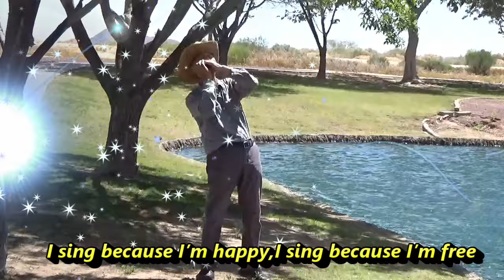His Eye Is on the Sparrow (Harmonica) by Mrs Civilla D. Martin (405) Harmonica Christian Music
His Eye Is on the Sparrow by Mrs. Civilla D. Martin
1.Why should I feel discouraged, Why should the shadows come,
Why should my heart be lonely, And long for heav’n and home,
When Jesus is my portion? My constant friend is he:
His eye is on the sparrow, And I know he watches me;

 I sing because I’m happy,I sing because I’m free,
For his eye is on the sparrow,And I know he watches me.

2. “Let not your heart be troubled,” His tender word I hear,
And resting on his goodness, I lose my doubts and fears;
3.Though by the path he leadeth, But one step I may see:

4.Whenever I am tempted, Whenever clouds arise,
When song gives place to sighing, When hope within me dies,
I draw the closer to him, From care he sets me free: